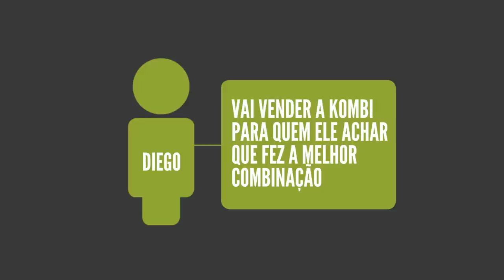1# Kombina.me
Um leilão que além do dinheiro, você também pode pagar com suas ideias, será que alguém venderia algo assim?